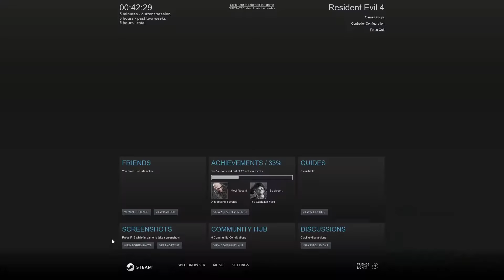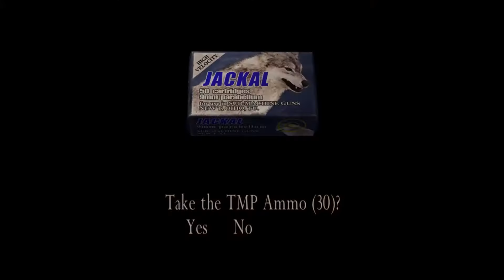I HATE DOGS!!! | Resident Evil 4 - Part 7